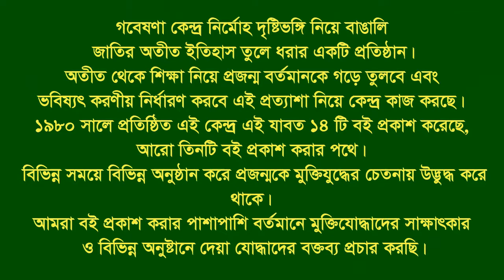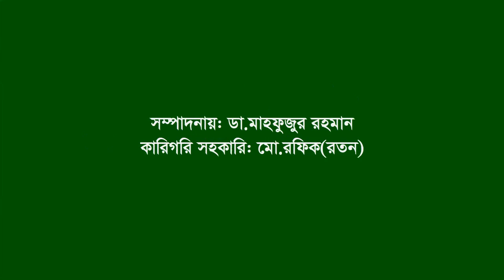Interview of Hosne Ara Begum ।। Agrabad ।। CTG City ।। War assistant